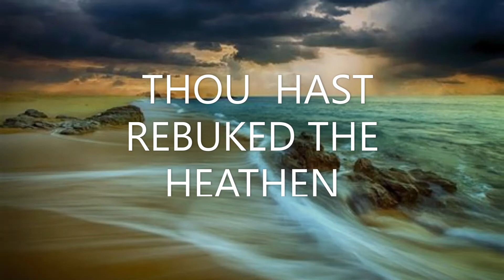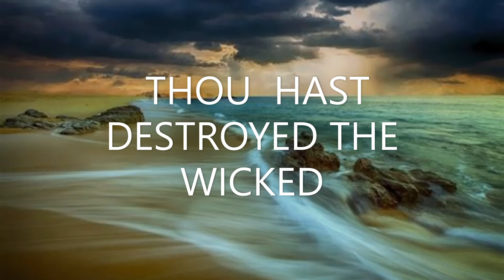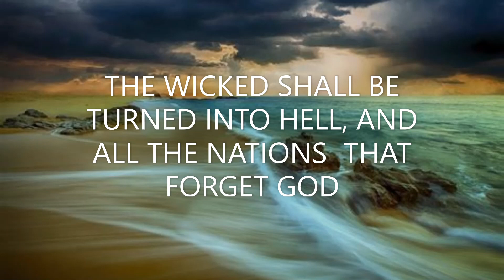PSALM 9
You will learn how to fight in the spiritual battle through the word of God and Jesus Christ our Lord, Your enemies will flee from you.